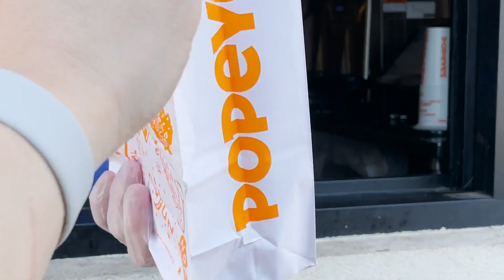Chicken Sandwich Battle! The Best and Worst. McDonald's, Wendy's, Popeye's, Burger King, or KFC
Saturday Faturday loves chicken sandwiches, but who has the BEST and WORST???  In this episode, we compare sandwiches from 5 major fast-food joints.  We even question if one sandwich had REAL chicken!  It was terrible!

Video Chapters:
0:00 - Intro
1:41 - McDonald's
3:03 - Wendy's
4:52 - Burger King
6:30 - Kentucky Fried Chicken
7:56 - Popeye's
9:28 - Conclusion
10:09 - Is it REAL Chicken?

The views and statements in this video are our own independent opinions and we were not
compensated or offered free food unless specified in the video.